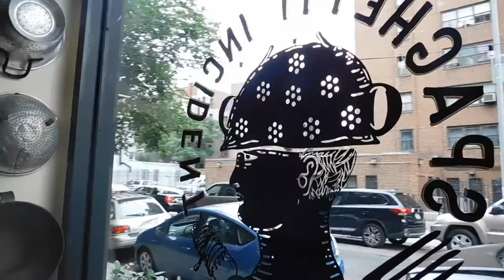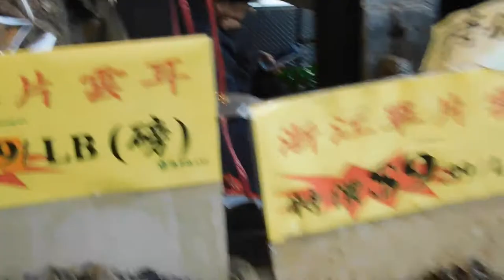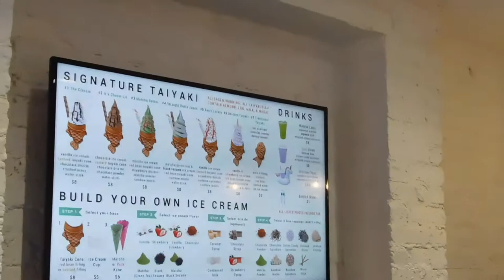FOOD TRIPPING IN NY | SPAGHETTI, MONGOLIAN HOTPOT, ETC | VLOG 4